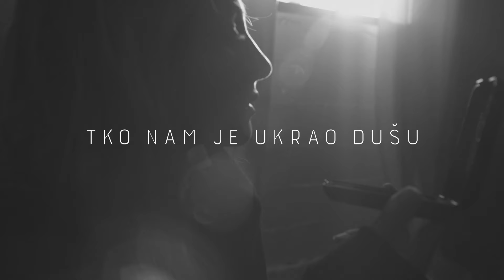4 ASA feat. Rade Šerbedžija & Daniel Vuletić - Milena (Official lyric video)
4 ASA feat. Rade Šerbedžija & Daniel Vuletić, Nikša Bratoš, Damir Lipošek, Mario Igrec - Milena
Album: 4 ASA

Glazba: Rajko Dujmić
Tekst: Zrinko Tutić
Aranžman: 4 Asa
                    Hrvoje Grčević